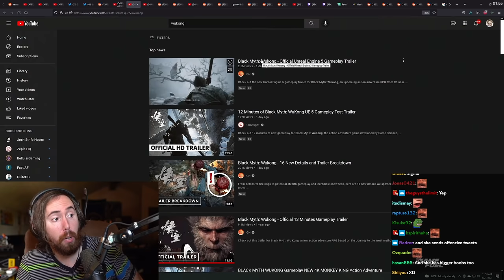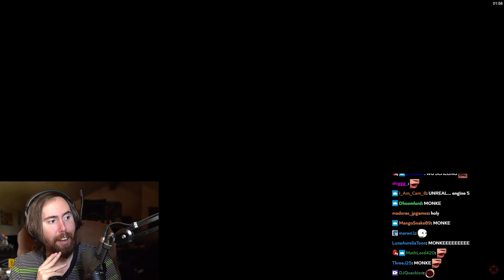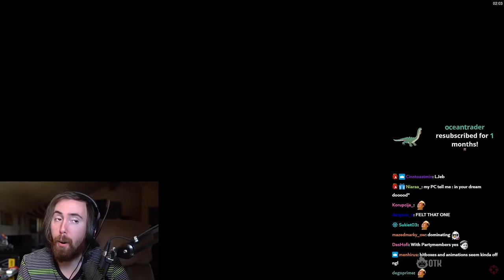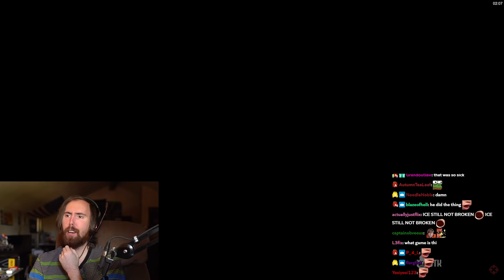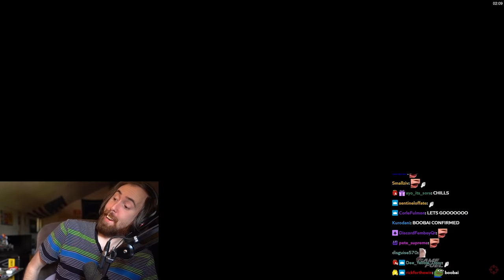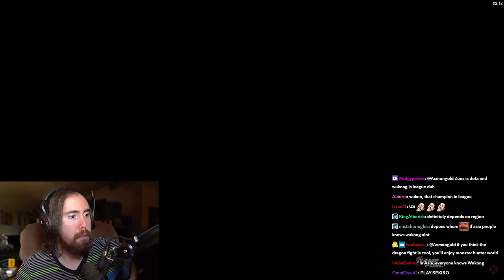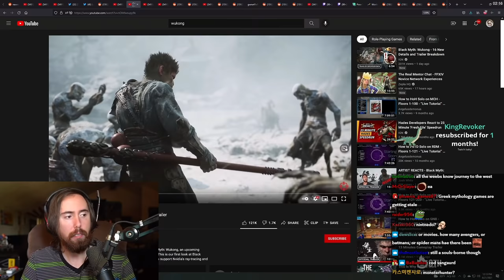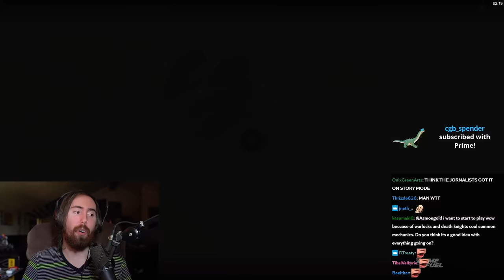Asmongold Reacts to NEW Black Myth: Wukong TRAILER - Official Unreal Engine 5 Gameplay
INSANE GRAPHICS! Asmongold can't believe the new 2021 gameplay trailer for Black Myth Wukong, China’s first AAA game is an action adventure RPG which will be available for PC, PS5 & XBOX series X. This new 2021 Chinese game is taking the internet by storm, will the bosses and gameplay expectations be met? This is the first look at Black Myth: Wukong running on UE5 at 4K/60FPS. The game will also support Nvidia's ray-tracing and DLSS technology, as well as Dolby Atmos... Enjoy Asmongold's Reaction to Black Myth: Wukong - Official Unreal Engine 5 Gameplay Trailer